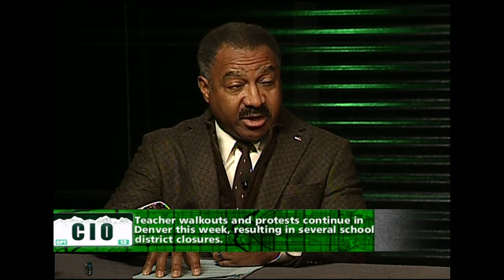Colorado Inside Out: April 27th, 2018 - Colorado Teachers Continue Protests this Week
Colorado teachers continue to rally and march near the Capitol this week.